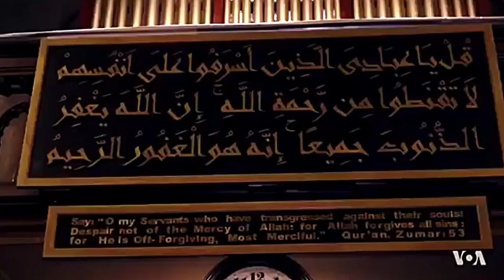Church Converts to a Mosque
A growing number of mosques in the US are being named after Prophet Isa (may peace and blessing be upon him). This video focuses on content from Tarbiyah School and Masjid Isa Ibn-e-Maryam in Newark DE, there are other mosques with the same name. Here is another Masjid Isa Ibn-e-Maryam which is located in NY with a story to similar to ours in Newark DE. Watch and Share...